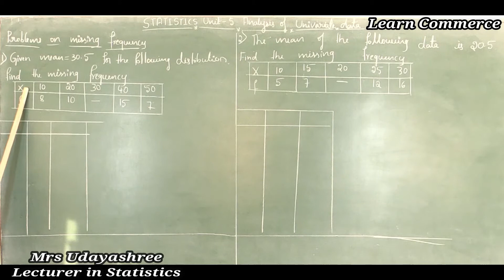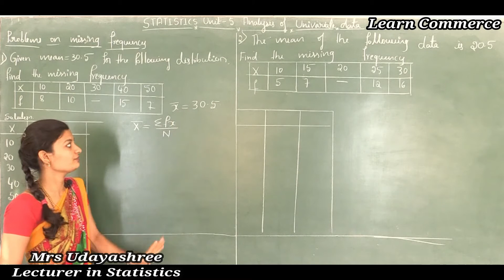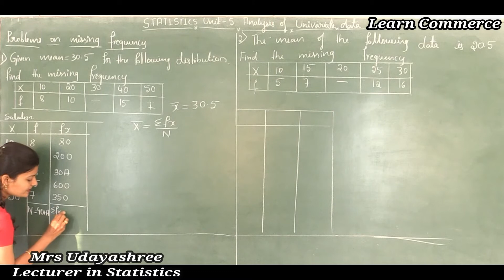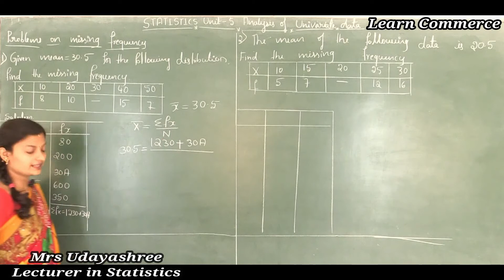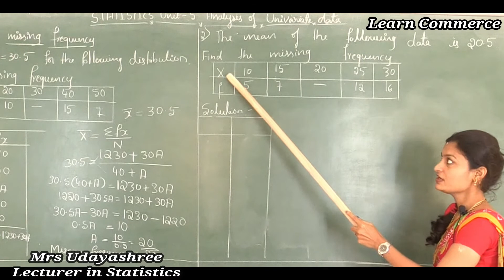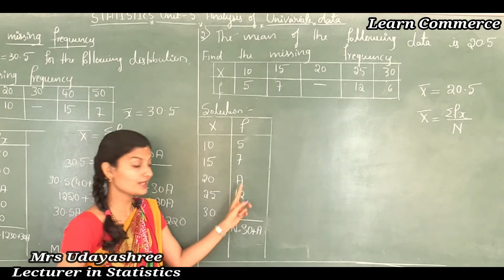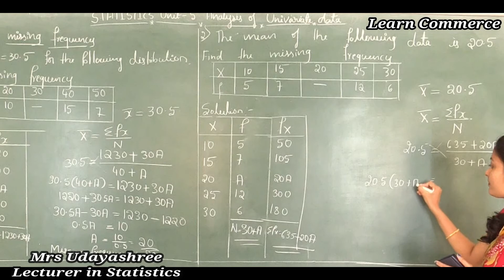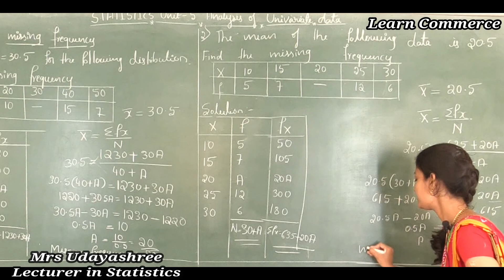Problems on missing frequency (Discrete data) | Class 11 Statistics Online Class | Mrs Udayashree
COMMERCE: CEBA/HEBA/EBAS

SCIENCE:  PCMB/PCMC/PCMS